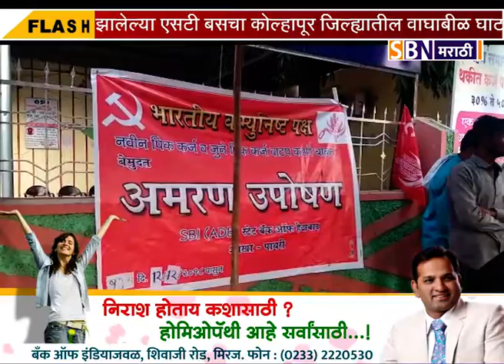उपोषणादरम्यान मयत झालेल्या शेतकऱ्याच्या पत्नीला 10 लाखांची मदत,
उपोषणादरम्यान मयत झालेल्या शेतकऱ्याच्या पत्नीला 10 लाखांची मदत, पाथरी SBI बँकेचे लेखी आश्वासन.@